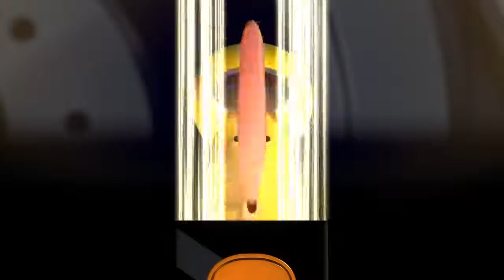TUYỂN TẬP HAI CON SÂU HAY NHẤT CHO NĂM 2020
Ấu trùng tinh nghịch (LARVA)2018 | Bộ phim hoạt hình hài hước.
Chú ý: Tôi không sở hữu bất kỳ Larva nào. Tôi chỉ muốn cung cấp đến cho người xem một bộ phim "tốt nhất" của montage.

Larva là một bộ phim hài hoạt hình máy tính được thực hiện bởi Tuba Entertainment ở Seoul, Hàn Quốc. Phim hoạt hình này cho thấy hai ấu trùng là nhân vật chính của nó. ấu trùng cũng là một phần của kênh Disney Channel châu Á và dựa trên chương trình phát sóng ban đầu trên kênh Disney Channel ở Trung Đông.

Cảm ơn đã xem. Để mình có động lực tìm kiếm và thêm video để mọi người có thể biết thêm nhiều hơn thông tin